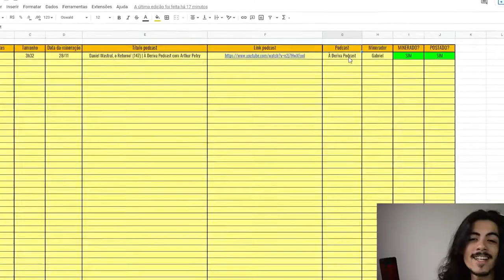A CARREIRA (CARLA DIAZ) NO PODDELAS - MELHORES MOMENTOS cortes podcast